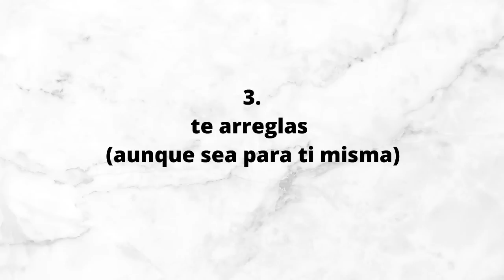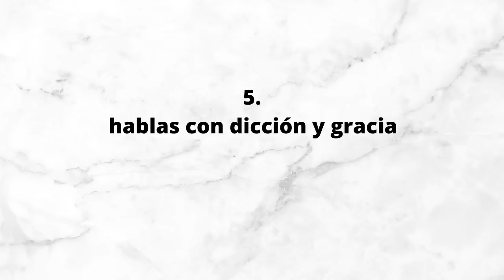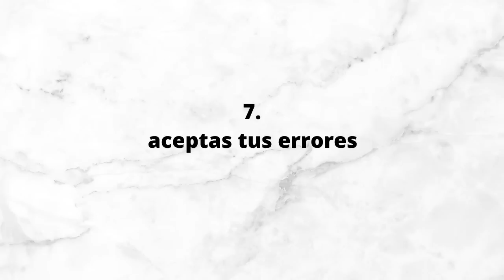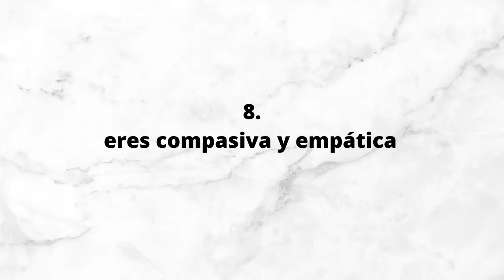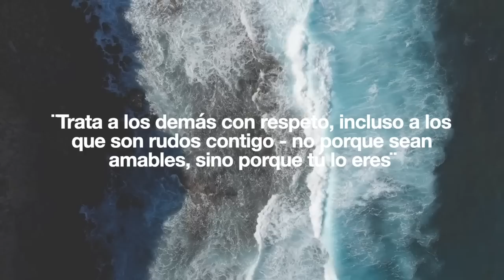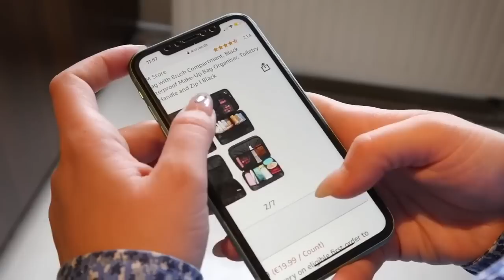11 auténticas señales de que eres una mujer elegante y con clase ✨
Estas son las cualidades esenciales de una mujer elegante. La elegancia no se trata solo de lucir bien, sino también de tener confianza y seguridad en uno mismo. Entonces, descubre en este video, si tienes estos 11 rasgos de personalidad que definen a las mujeres elegantes, y que pueden servir como puntos de reflexión para aquellas que buscan desarrollar su propia elegancia de una manera auténtica y personal.

VISITA MI TIENDA EN AMAZON 🛍 ✨➡️